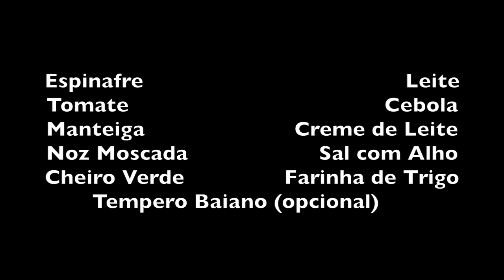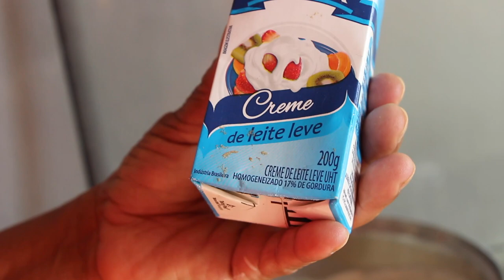ALEXANDRINA FAZ ESPINAFRE AO MOLHO BRANCO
INGREDIENTES

Espinafre                                          Leite
Tomate                                         Cebola
Manteiga                        Creme de Leite
Noz Moscada                     Sal com Alho
Cheiro Verde                Farinha de Trigo
        Tempero Baiano (opcional)

Lavar, escorrer e picar bem o espinafre.
Reservar
Cortar a cebola, o tomate e o cheiro verde.
Em uma panela, derreter a manteiga e refogar a cebola. Acrescentar sal com alho, o tomate e o espinafre. Mexer até reduzir o espinafre e por fim jogar o cheiro verde picado.
Reservar.

O MOLHO BRANCO

Dissolver duas colheres de farinha de trigo em um meio litro de leite. Ralar uma cebola e refogar na manteiga. Ralar a noz moscada e colocar na cebola refogada. Despejar o leite com farinha em cima da cebola e salgar a gosto. Depois de bem engrossado, desligar o fogo e adicionar o creme de leite.

Em uma travessa colocar o espinafre e despejar em cima o molho branco.

Bom Apetite!